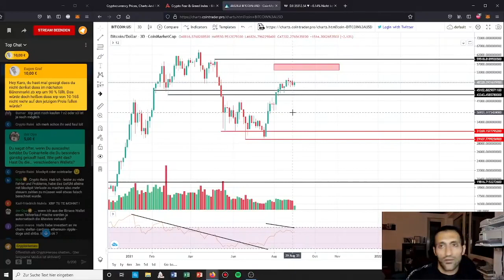XRP NIE MEHR so GÜNSTIG wie JETZT !? | Stream Highlights